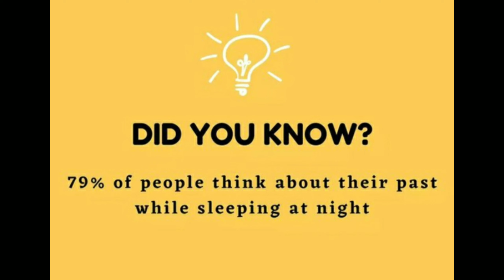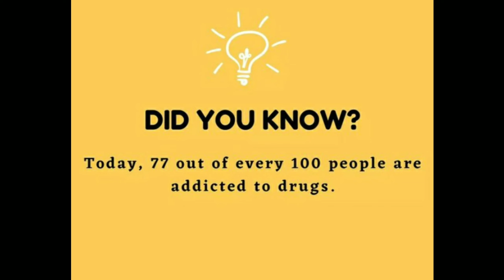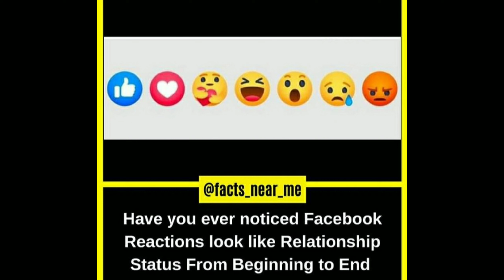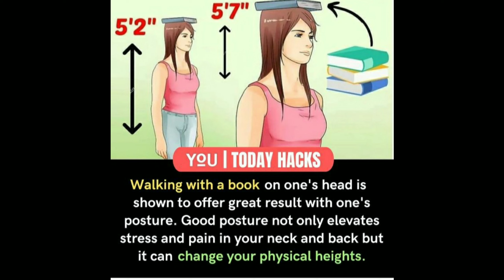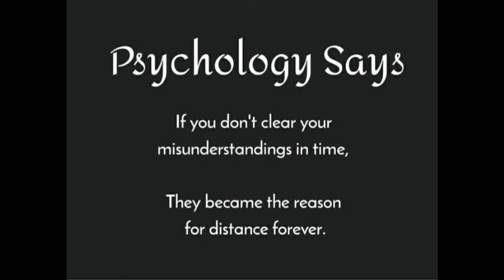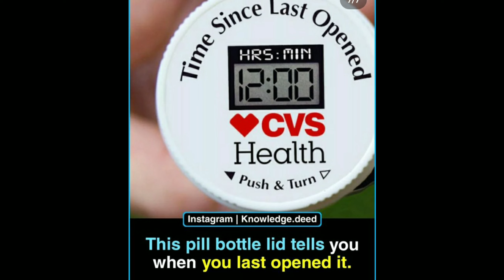Wonderful Facts you should know #651|| Facts All Day